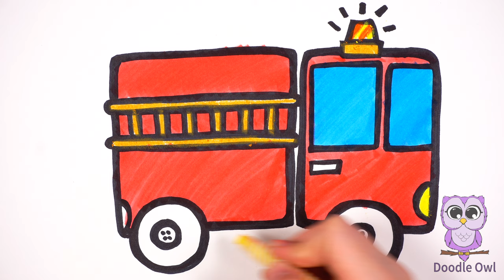Draw and Color a Fire Truck for Kids | Doodle Owl | Colorear y dibujar un camión de bomberos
Learn how to draw and color a fire truck  for kids.
Colorear y dibujar un camión de bomberos para niños.

This is art for children and toddlers.

Music Copyright Doodle Owl 2019